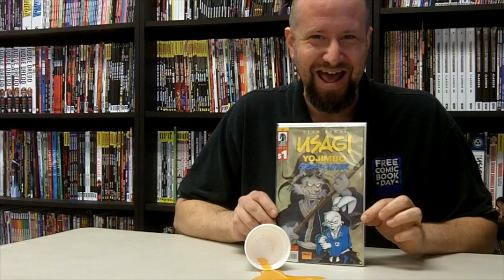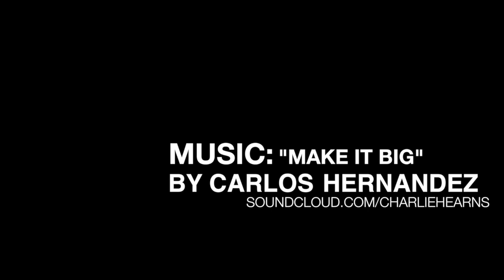Hot Sauce Review: Red Fang's Night Destroyer and F.A. Ninos Mango Habanero [Special]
Hot sauce runs through our veins and down our corn dogs. Today, Ben and Jake review Red Fang Night Destroyer and F.A. Ninos Mango Habanero. Good sauces you gotta try.